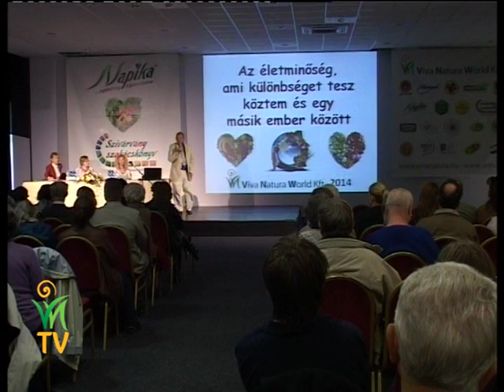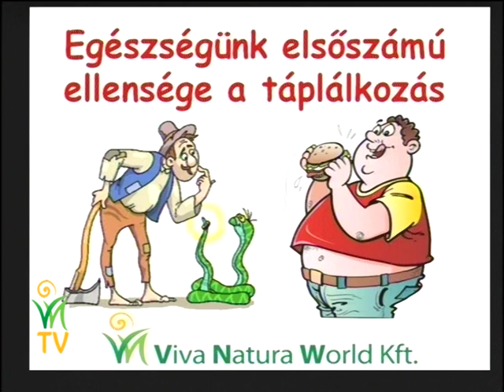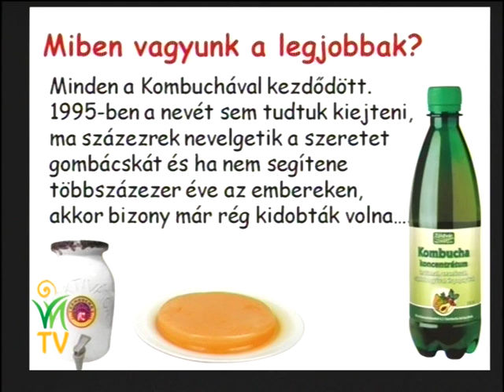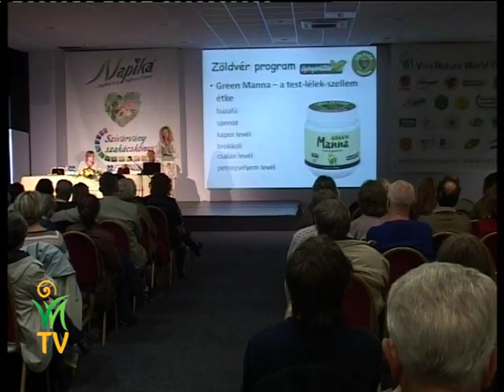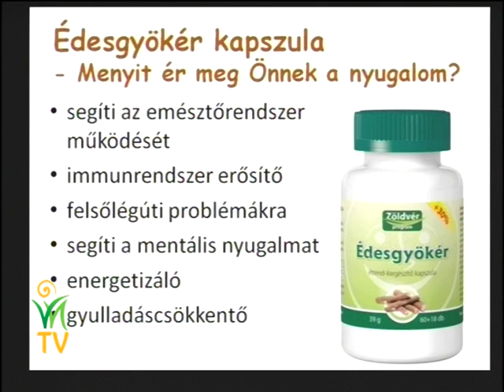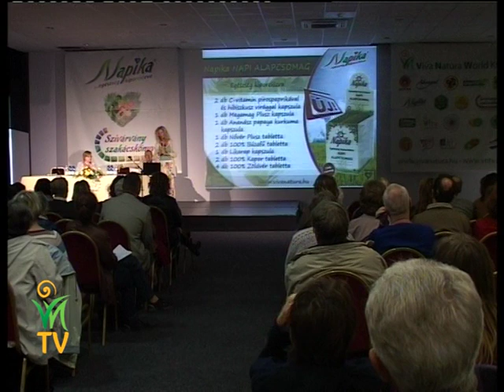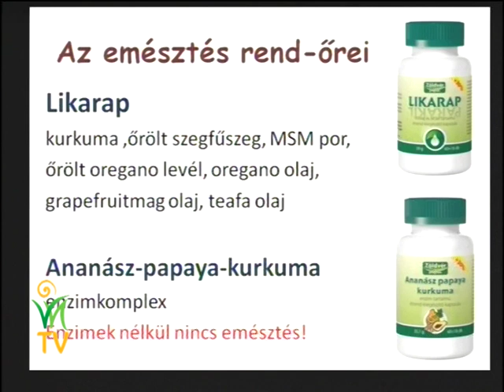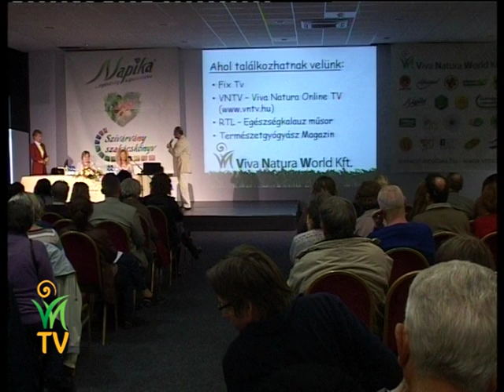Egészségünk elsőszámú ellensége a táplálkozás - Partl Viktótria, Jakab István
Egy korábban megszületett elhatározás megvalósulása zajlik az Önök szeme előtt. Ma már nemcsak zöld és piros „löttyökről" beszélhetünk, hanem egyre kifinomultabb receptek alapján többféle levespor, főétel és étrend kiegészítő készíthető el alapanyagainkból. Aki ma egészségtudatossá akar válni, annak az első döntése az, hogy megnézi milyen táplálékokat hajlandó a szájába venni.